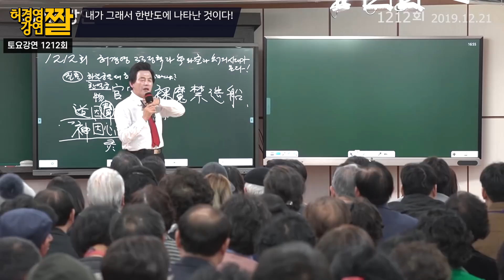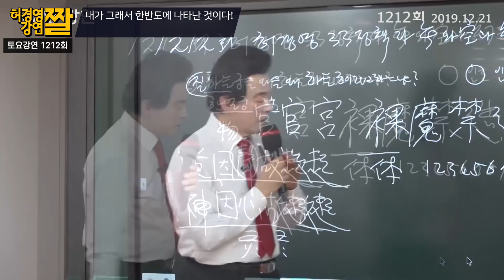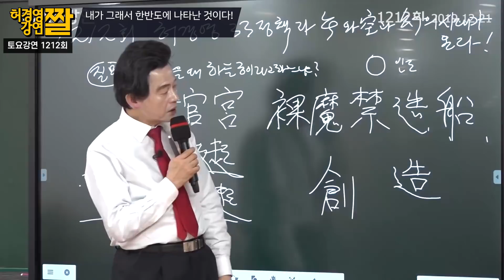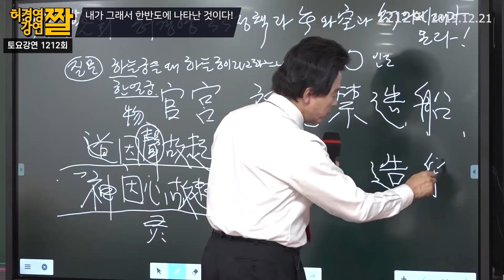내가 이 땅, 한반도에 온 이유는 바로 이것이다! -허경영-